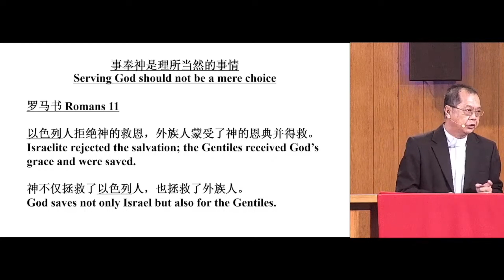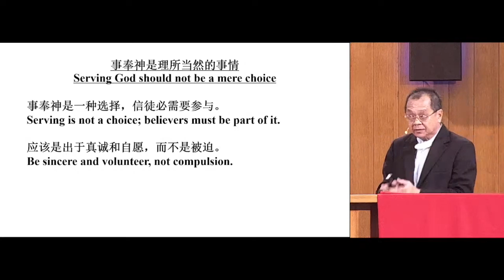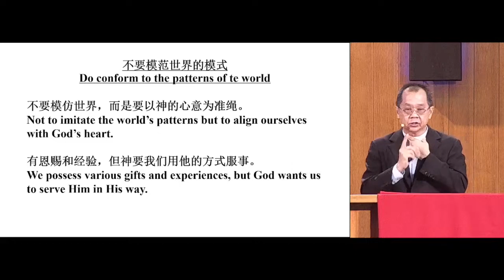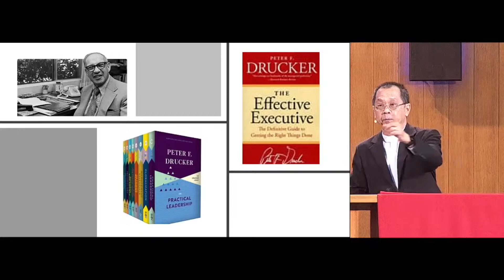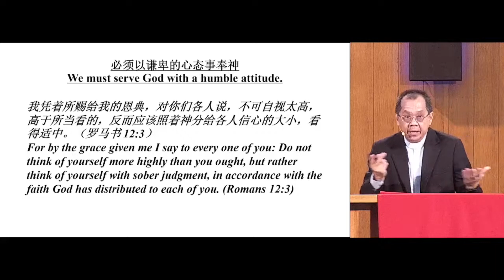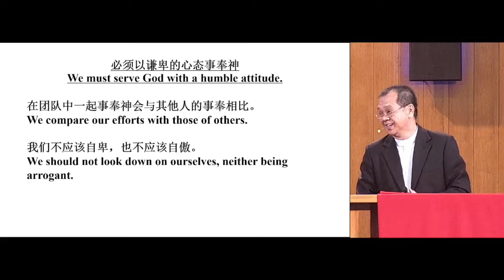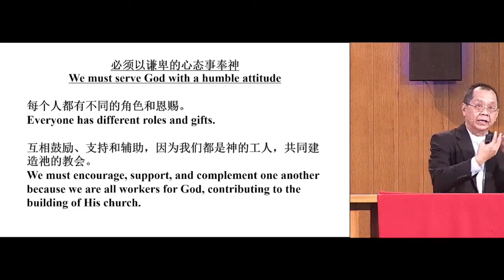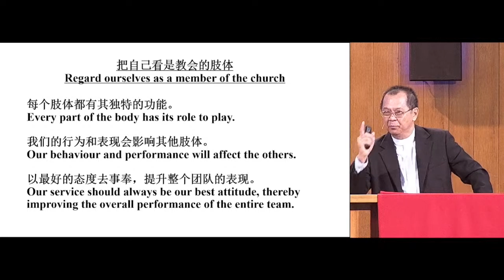同心服事神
讲员: 彭河祥教区长
主题: 同心服事神
经文: 罗马书12：1-5